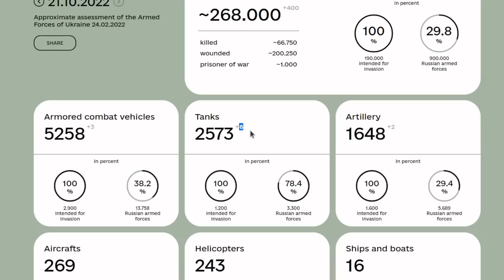21st October: East Europe Map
21st October: Eastern Europe Map View